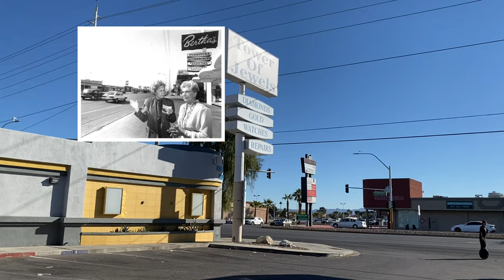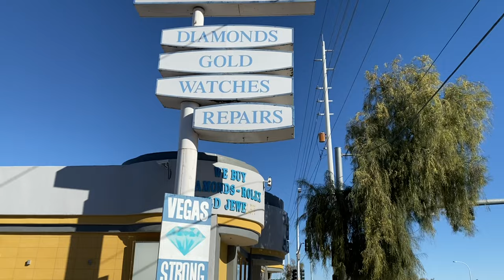Hole in the wall gang, arrest (Bertha’s Jewelry) location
This is the location of the infamous “hole in the wall gang” arrest location. The date was July 4th 1981, location - Bertha’s Jewelry store. This gang was tony Spilotro’s enforcers, led by his childhood best friend Frank Cullotta.